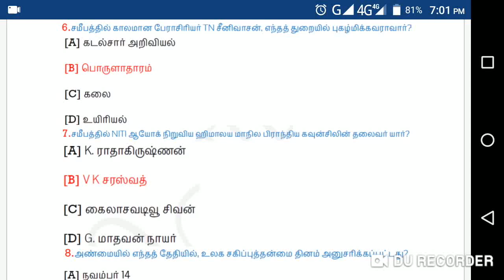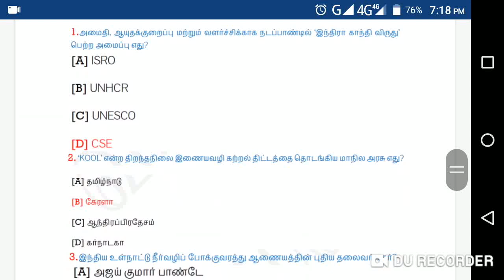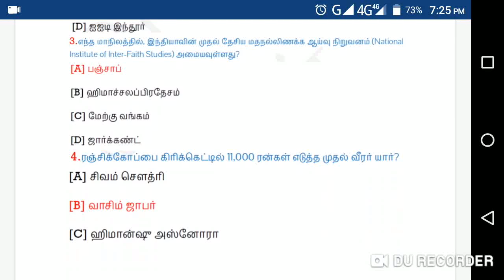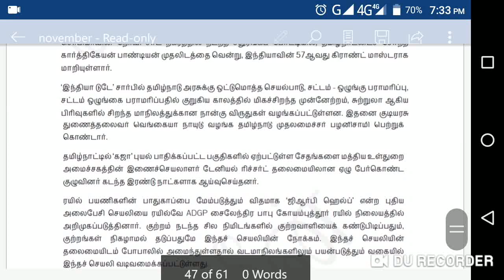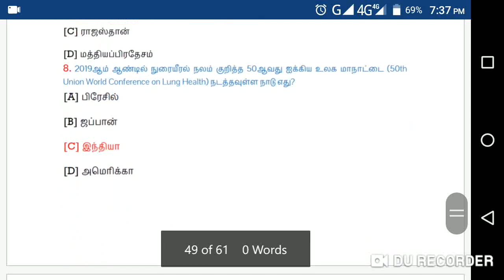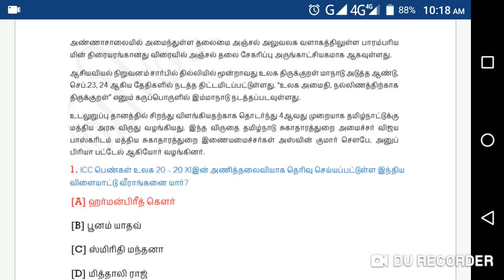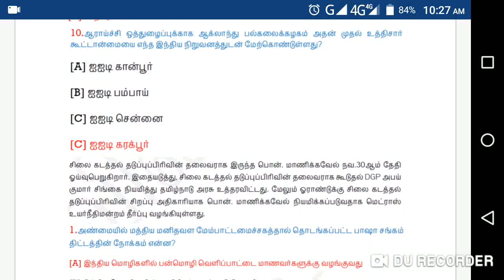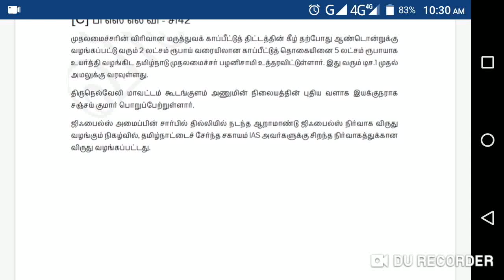TNPSC நவம்பர் மாத நடப்பு நிகழ்வுகள் 2018 - 500 வினா விடை PART - 2